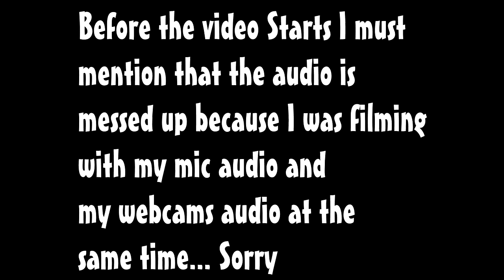DRAGON BALL ONLINE EPISODE 43! WEBCAM ACTION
Hey guys more questing today an finally we get a webcam!!